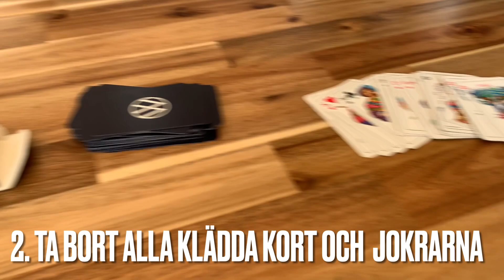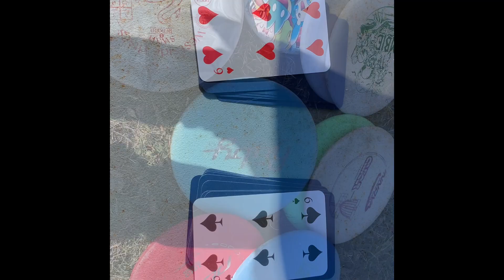Maltes DiscgolfChallenge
Till alla er discgolfare där ute!

Här kommer en utmaning från mig, Lycka till!
Kolla videon för reglerna i challengen!
Kommentera längre ner ditt resultat!